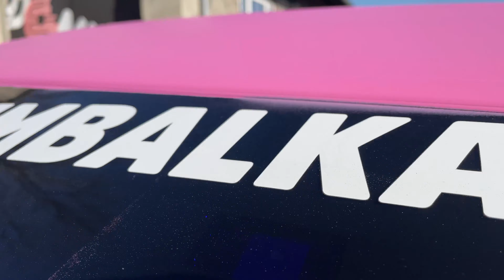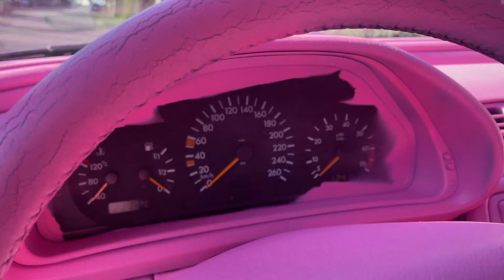Profi RENOVACE Mercedesu CLK 230 kompresor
Mercedes Benz clk 230 kompresor za 27.000,-. Má malou řemenici, odhadem to má tak 230 koní. Jede to fakt pěkně, jen to moc nebrzdí.